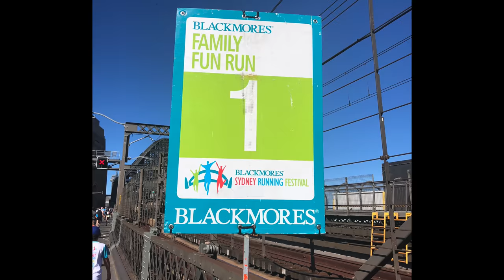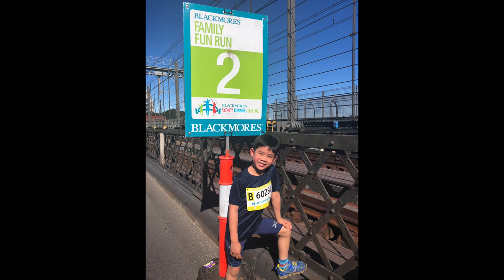SYDNEY Blackmore Running Festival 2018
The Sydney Marathon is a marathon held annually in Sydney, Australia each September. The event was first held in 2001 as a legacy of the 2000 Summer Olympics, which were held in Sydney.

Location: Start - Milsons Point, Finish - Royal Botanic Garden
Weather: Windy and cold
Temperature: 4C - 17C (max)

This episode was taken using:
iPhone 6s plus (4K, 30fps)
DJI Osmo Mobile 2 Gimbal

Edited on:
Apple 13" MacBook Pro, Retina, Touch Bar
Final Cut Pro X
G Technology G Drive 4TB storage